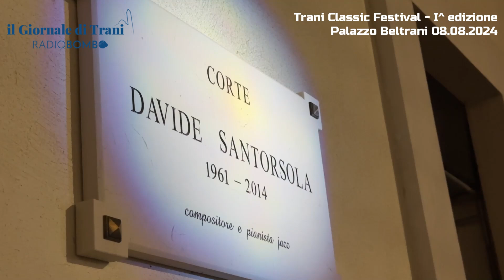TRANI CLASSIC FESTIVAL, ENRICO PACE, ORCHESTRA FILARMONICA PUGLIESE, PALAZZO BELTRANI, TRANI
Palazzo delle Arti “Beltrani” ha ospitato questo giovedì 8 agosto il concerto del pianista Enrico Pace che ha eseguito il 5° concerto per pianoforte e orchestra di Beethoven “Imperatore”, accompagnato dall’Orchestra Filarmonica Pugliese diretta da Francesco D'Ovidio. E' questa la prima edizione del Trani Classic Festival che ha programmato una serie di eventi, grazie al supporto del Comune di Trani, che proseguiranno, ad ingresso gratuito in queste date: il 18 agosto, con il Duo violino e Violoncello Gismondi - De Angelis, presso l’ex Monastero di Santa Maria di Colonna di Trani, il 24 agosto, con Luca Ciammarughi - Sulle Tracce di Schubert, presso il suggestivo Fortino della Villa Comunale, per terminare il 31 agosto, nuovamente al Monastero, con il Duo Voce e Chitarra - Manosperti e Di Modugno con Todo Mundo approdo Lindo. Ritornando al concerto tenutosi a Beltrani è stato davvero un inizio di tutto rispetto, la grande musica è planata a Corte Santorsola per deliziare un pubblico che ha visto una numerosa presenza di giovani, dato che conforta sicuramente i due Condirettori Artistici del Trani Classic Festival, Paolo Scafarella e Serena Valuzzi che non si sono risparmiati ad organizzare una kermesse di qualità che si spera continui ad avere il sostegno economico concreto della Amministrazione Comunale che, ha detto il Vice Sindaco Fabrizio Ferrante: "Ha voluto fortemente sostenere la manifestazione sia sulla scorta del successo degli eventi organizzati lo scorso anno all'ex Monastero di Colonna e sia per offrire alla comunità tranese appuntamenti artistici diversificati, puntando sulla qualità". Una menzione particolare va al maestro Enrico Pace, prima volta a Trani, classe 1967 riminese, la cui luminosa carriera, partita nel 1989 con la vittoria al prestigioso concorso internazionale "Franz Liszt", prosegue con l'umiltà dei grandi: la sua esibizione ha incantato tutti i presenti potendo trovare nell' Orchestra Filarmonica Pugliese, diretta sapientemente dal Francesco D'Ovidio, un degno compagno musicale di viaggio che ha faticato a concludersi visti gli applausi tributati loro alla fine del concerto.